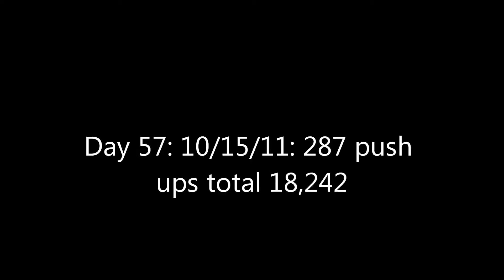Day 56-59 updates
still doing them push ups